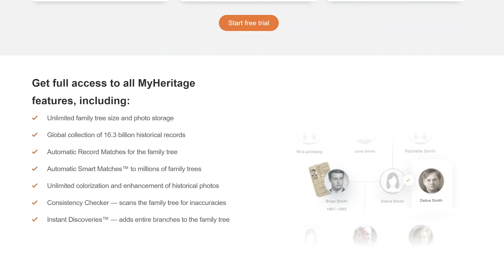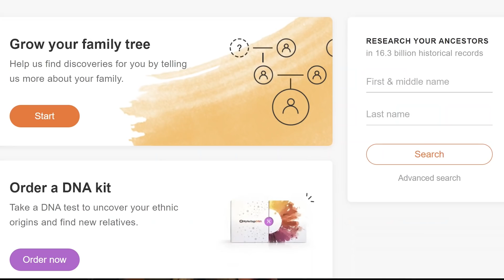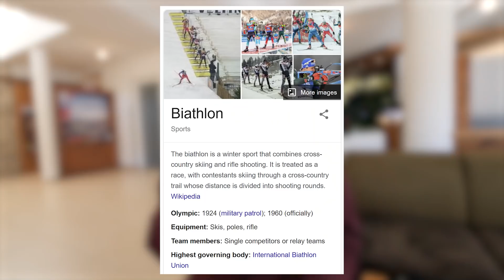Winter Van Life In The Austrian Alps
This winter vanlife travel vlog, we explore more of Austria. We start the vanlife vlog off grid in the Austrian Alps and without a plan. We soon found ourselves in Filzmoos and thanks to their friendly tourist team, they set us up with some great activities. We try a snowy hike and a rodelbahn which was a sled down a mountain. We also visited Hotel Neubergerhof to try Biathlon for the first time which combined cross country skiing with shooting.

We really enjoy living in the van when it allows us so much freedom to do activities. Austria in winter has been the perfect spot for us on our winter van life series so far.